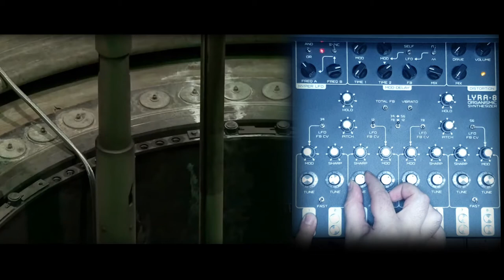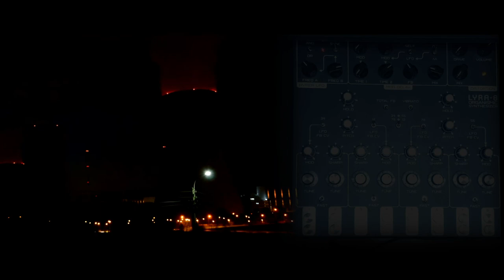SOMA LYRA-8 Night-5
SOMA LABORATORY  Lyra-8 Night-5